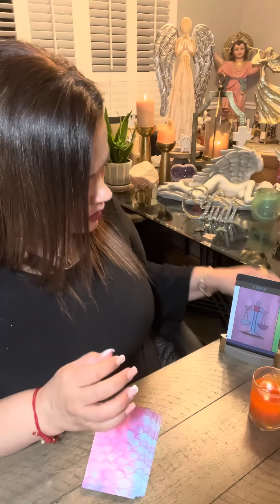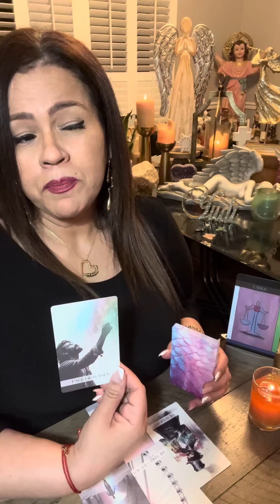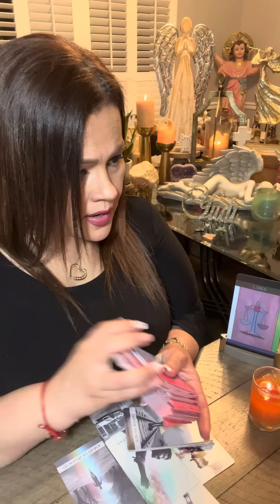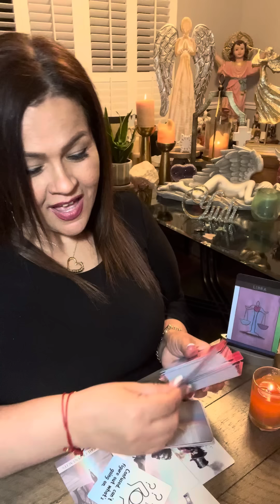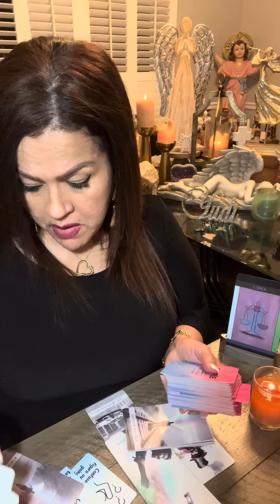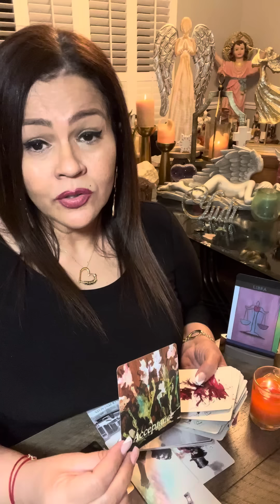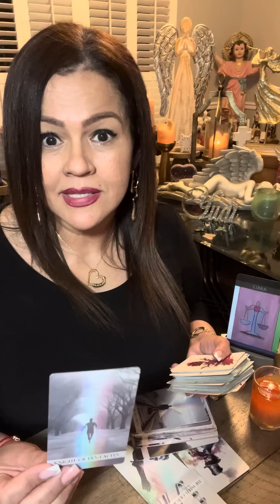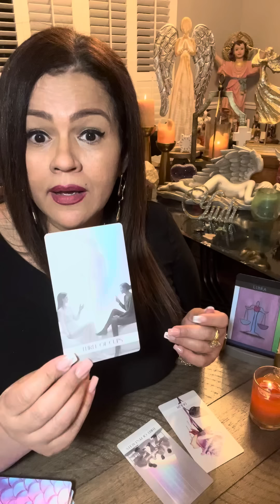LIBRA AYAYAYYY LIBRA NO TE SABE AMAR🤦🏻‍♀️ACEPTAR ES ENTENDER, CRECER Y SEGUIR ADELANTE 👣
❤️ Hoy te invito a ver tu horoscopo para el signo LIBRA